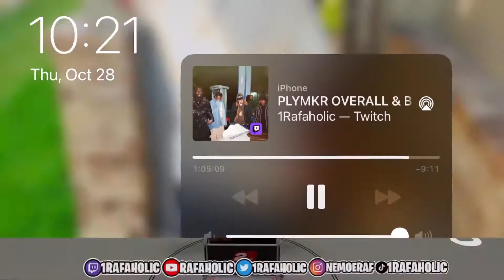Rafaholic plays against comp pro am team NBA 2k22 … gets crazy